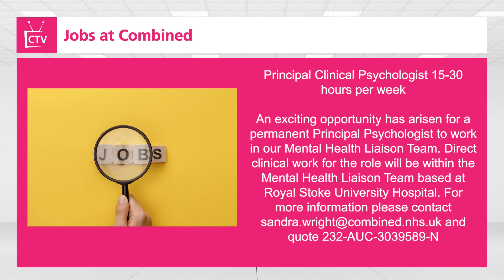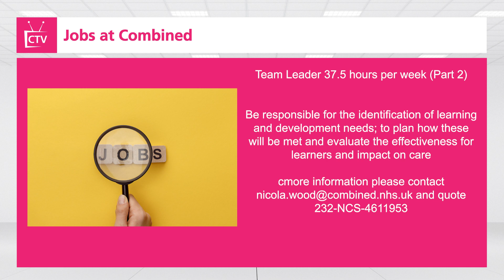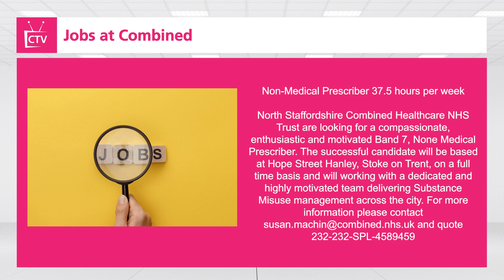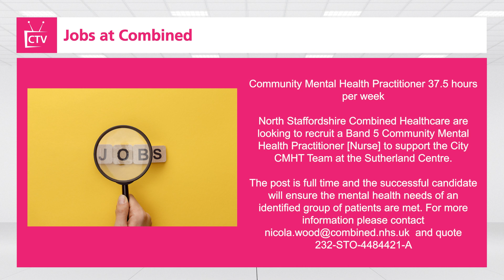221003 - Combined Latest Jobs sequence